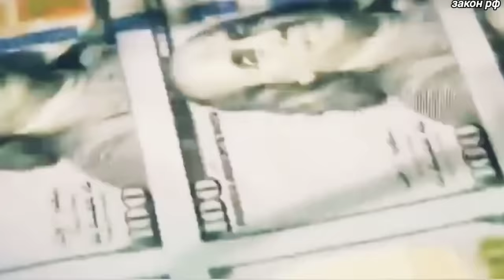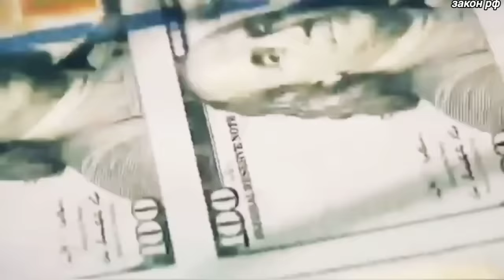Запад раскрыл шокирующую правду: 13"июля Три Страны ЕС потребовали вернуть Российские.. новости))))